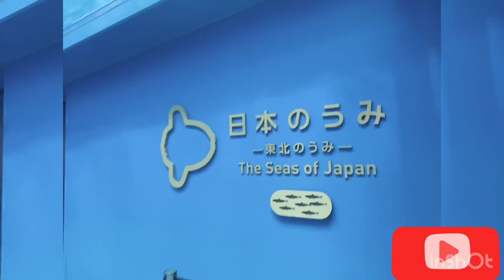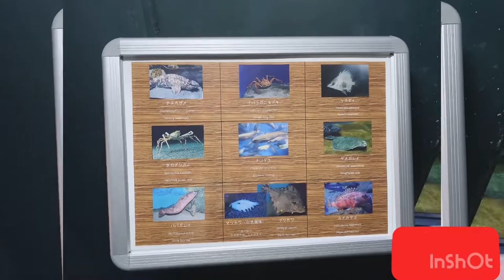2 years old Japanese baby girl firstime at Umino-mori aquarium in sendai japan 🤗